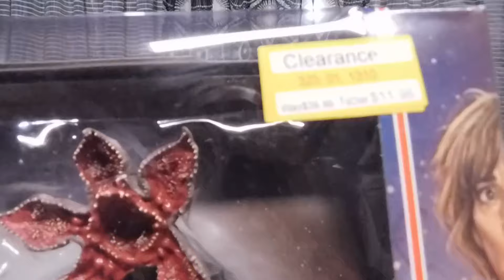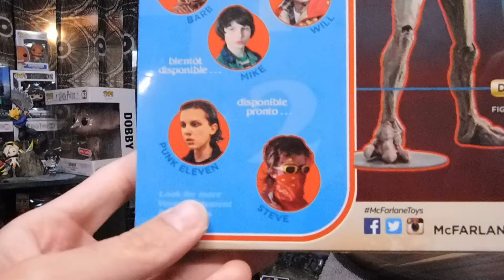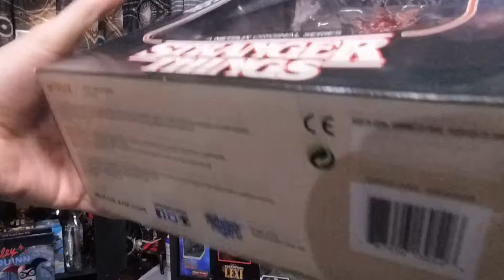Stranger Things Mcfarlan demogorgon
Stranger Things Mcfarlan Demogorgon I have a couple of stranger things vids so I thought I would upload them I have more pictures of this on my twitter @figurelinks if you like this vid share, like, and subscribe please and thankyou